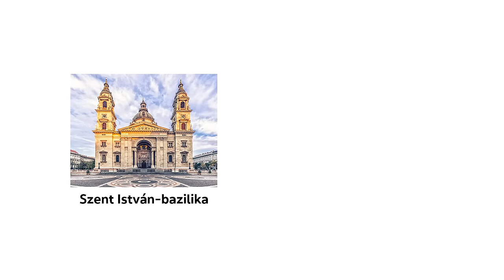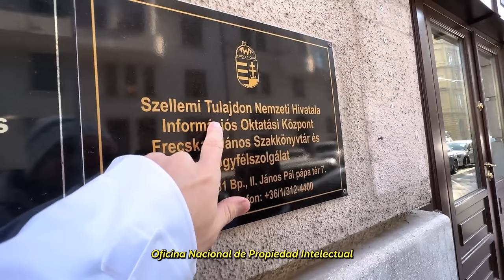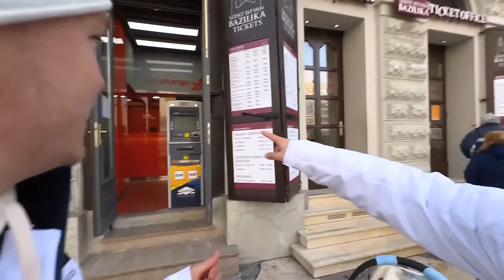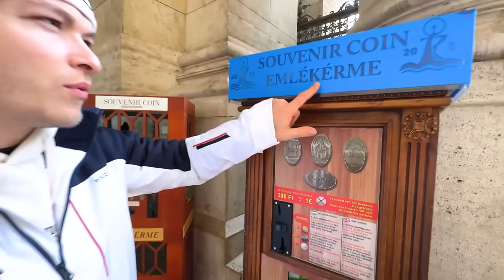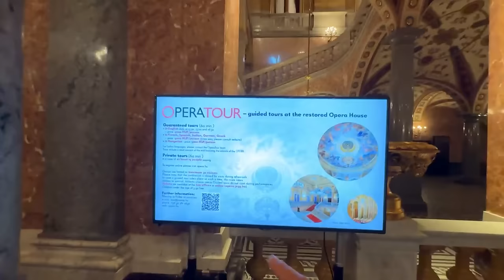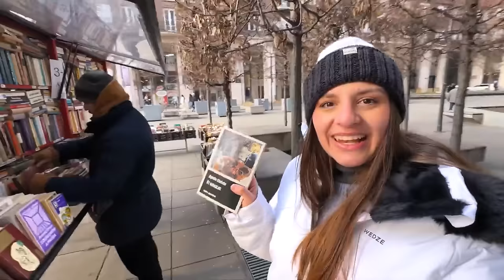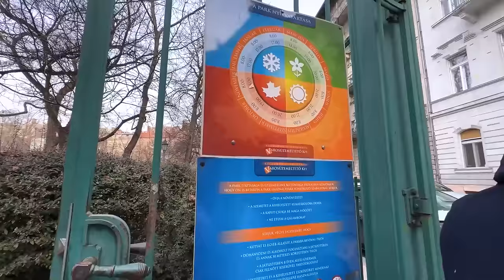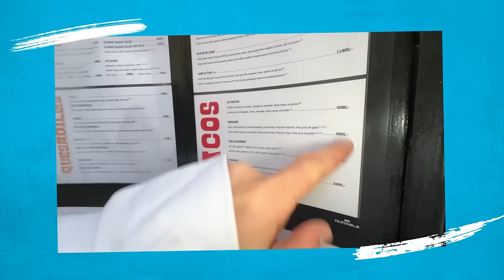ATRAPADOS en esta CIUDAD de EUROPA del ESTE😱🇭🇺 *¿CUÁNTO CUESTA VOLAR HASTA AQUI?*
ATRAPADOS en esta CIUDAD HISTÓRICA de EUROPA del ESTE😱🇭🇺 *¿CUÁNTO CUESTA VOLAR HASTA AQUI?*